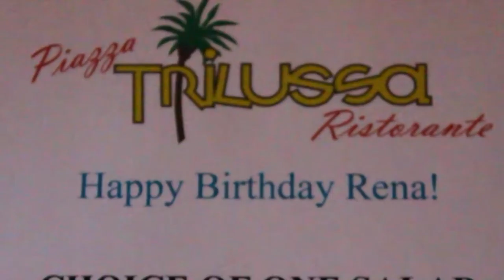TRAILER: Grandma Rena's Birthday party 2015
HAVING FUN AGAIN